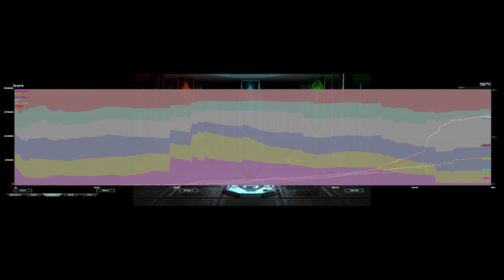Become The Final Boss | DDDX RPG Survival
Map: DDDX RPG survival v162 by DDDX

UI mods used:
* NoShake
* Notifications
* UI Party
* Hotbuild Extra